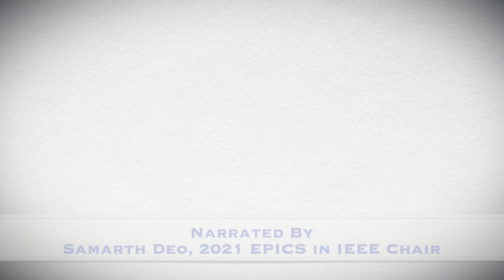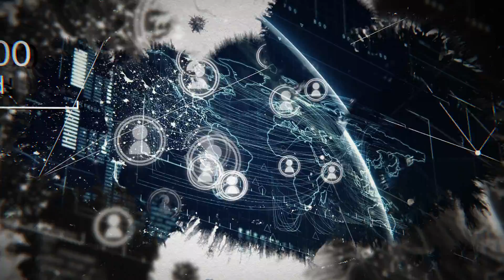EPICS in IEEE Impact Video June 2021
EPICS in IEEE--Connecting Engineering to Community Service.
Solving community challenges through the power of technology and education, EPICS (Engineering Projects in Community Service) gives students a platform to work with engineering professionals to develop solutions that transform communities across the globe. We are committed to fulfilling the IEEE core purpose of fostering technological innovation and excellence for the benefit of humanity.